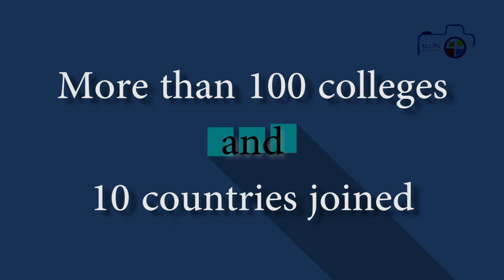Greenwood 2nd ACC National Photography Festival 2016 II Promo II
Adamjee Cantonment College Photography Club (ACCPC) is proud to present "Greenwood 2nd ACC National Photo Festival 2016"; An inter college photography competition and exhibition.